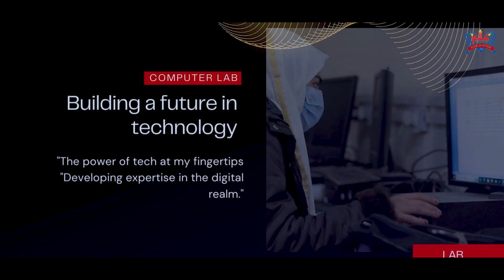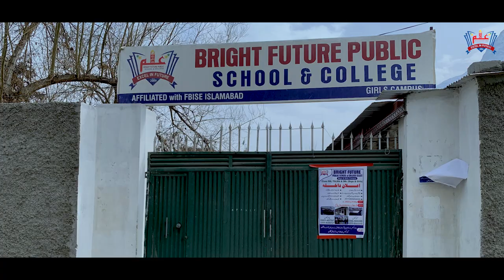BRIGHT FUTURE PUBLIC SCHOOL AND COLLEGE GILGIT ADMISSIONS OPEN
Admission open in BFPSC GILGIT
Welcome to Bright Future Public School & College in Gilgit, where we are dedicated to providing students with a top-quality education in a beautiful and natural setting.

Our school is located in the heart of Gilgit, surrounded by the stunning Karakoram and Himalayan mountain ranges, providing a unique and inspiring environment for learning. Our faculty and staff are dedicated to providing a challenging and engaging curriculum that prepares students for success in college and beyond.

We offer a wide range of academic programs, including science, technology, engineering, and mathematics (STEM), as well as arts and humanities, to cater to the diverse needs of our students. We also have a strong focus on outdoor education and adventure activities, such as trekking, rock climbing, and camping that help students to develop physical, mental and emotional strength.

We pride ourselves on our state-of-the-art facilities, including modern classrooms and labs, a library and computer center, and sports fields and gymnasiums. With the blend of tradition and modernity, Bright Future Public School & College Gilgit is the perfect place to give your child a bright future.

Come and visit our campus and see how we are providing a world-class education in a natural and beautiful setting.